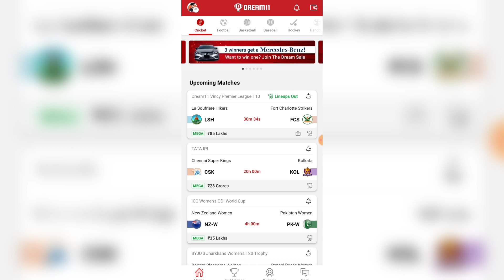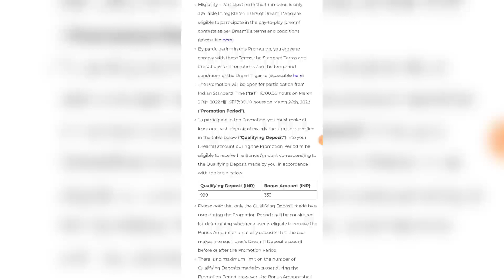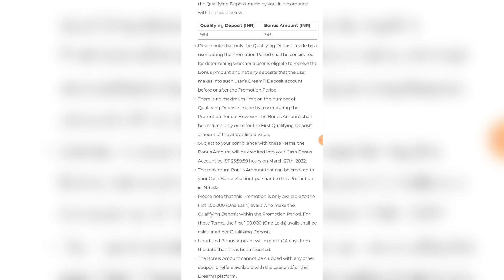DREAM11 MARCH DEPOSIT Bonus OFFER🔥| DREAM11 NEW ADD MONEY OFFER🤑| DREAM11 NEW MARCH CASHBONUS OFFER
Dream11 cash bonus offer aaj sbhi dream11 k users ko milne wala hai
aaj k is video maine pura process btaya h step by step Dream11 new deposit offer today k bare me to aap log agr ye video end tk dekhte ho to pura smjh paoge or asani k sath bonus claim kr paoge...

Dream11 RELATED :-

dream11 deposit cash bonus offer today
dream11 add money offer today
dream11 add cash bonus today
dream11 new cash bonus offer
dream11 cashbonus offer 2021
dream11 cashbonus offer
dream11 cashbonus
dream11 march cashbonus offer
dream11 bonus kaise paaye